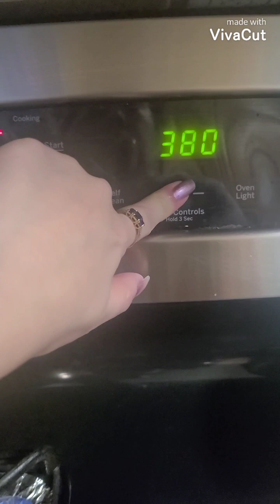Pescado Al Horno. receta Ecuatoriana.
Ingredientes:
*platano
*pescado
*maní
*ajo
*Pimiento
*cebolla
*sal y pimienta al gusto
 hornear x 1 hora a 400.